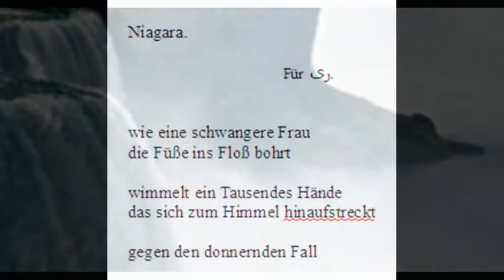Tag 44: ANH spricht Niagara (2009)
Tag 44: Alban Nikolai Herbst spricht Niagara (2009).

Niagara
(2009)

Unveröffentlicht (September 2015)